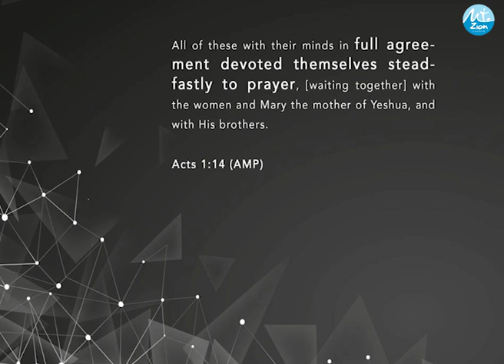The Power Of One - Ps. Ivan S. Tjahja - KABUZI.mp4